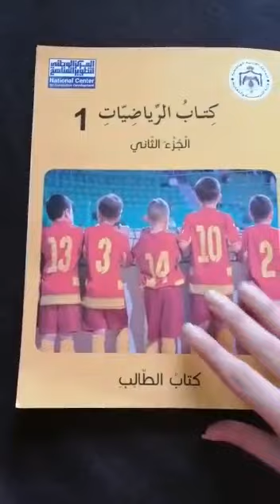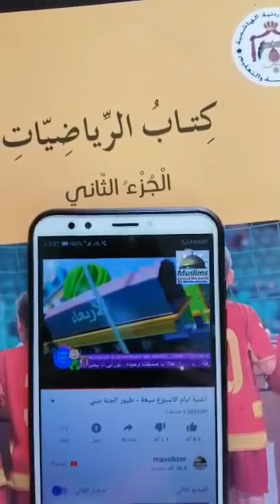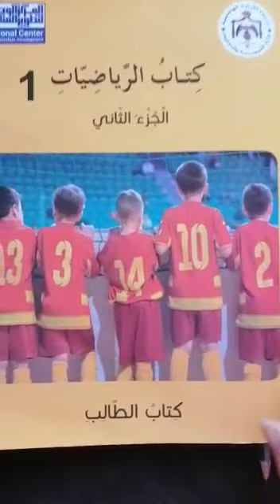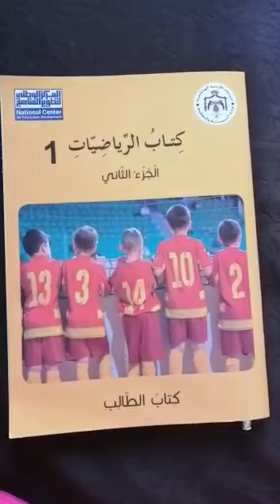الرياضيات (7) الصف الأول/(شرح درس ايام الاسبوع السبعة)/أكاديمية ومدارس الباحث.